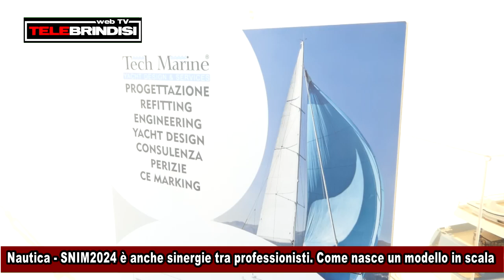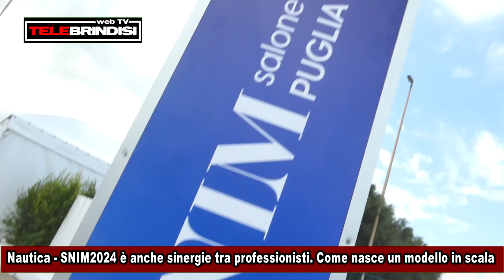Nautica SNIM2024 è anche sinergie tra professionisti Come nasce un modello in scala